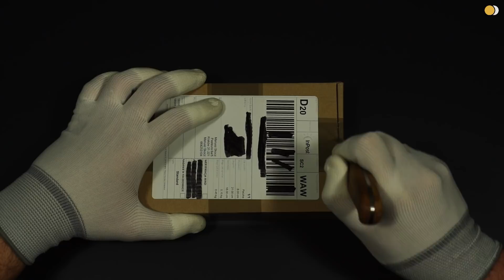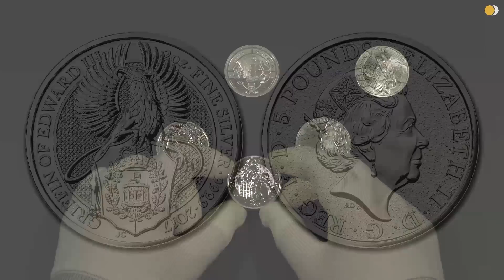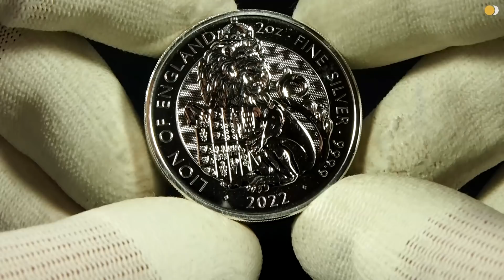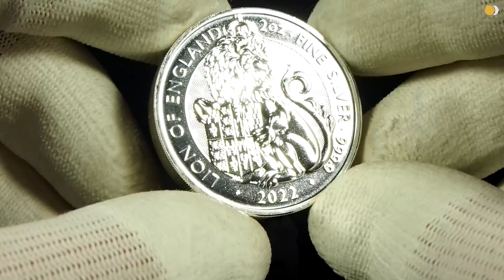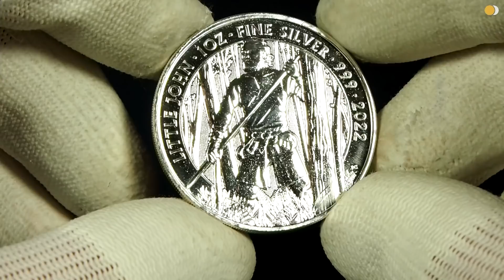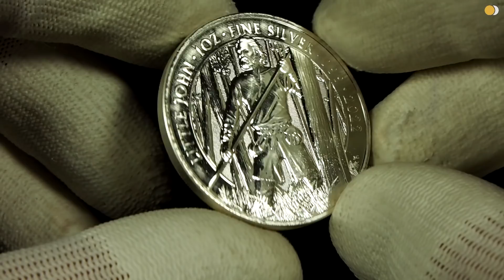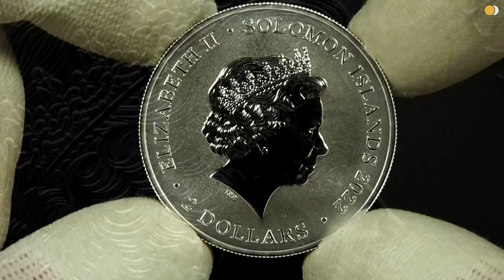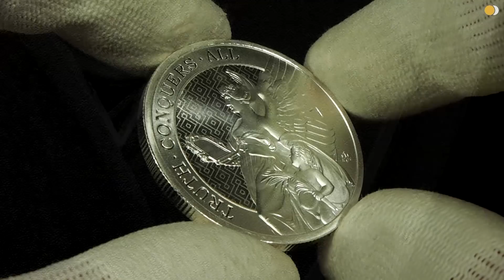Royal Mint na cenzurowanym - Rozpakowanka Moneciarza #14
Tym razem paczka zawierająca pięć monet. Dwie z Royal Mint (Lew Anglii oraz Mały John), dwie z Royal Australian Mint (Mary Read i Australian Kangaroo) oraz z East India Company (Queen's Virtues - Truth). Zapraszam do oglądania!